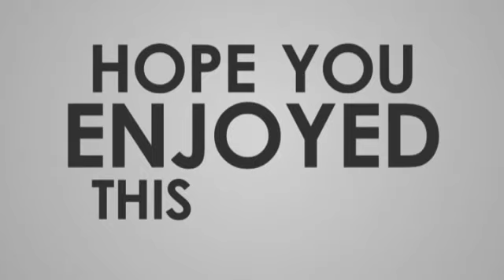GSMC-SUPER NATURALS NEW YEAR CELEBRATION 2019